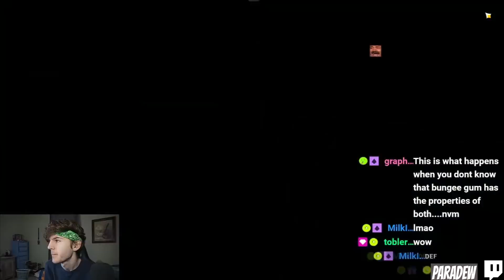Genshin Impact Streamers Roll Artifacts #237